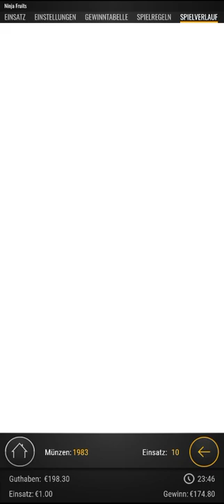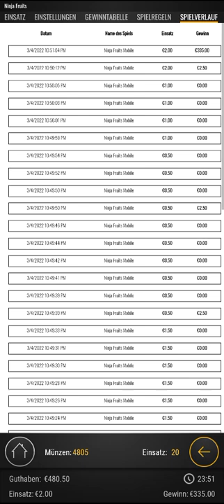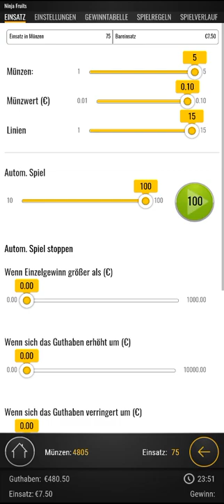Ninja Fruits von 1.80€ auf 480€ zusammenhängende Spielsitzung [STOPGAMBLEJOE]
Samstags-Slot: Ninja Fruits (von 1.80€ auf 480€) zusammenhängende Spielsitzung! ***von neutralen Spielern - für neutrale Spieler*** [STOPGAMBLEJOE]